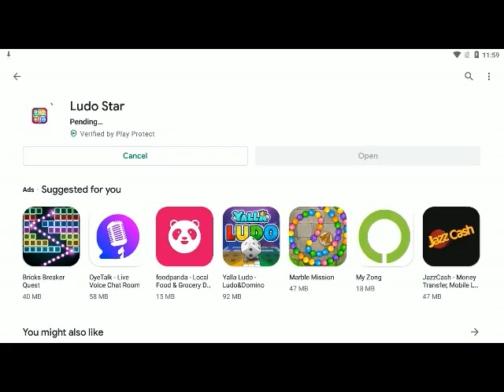how to download Ludo Star Game for android phone